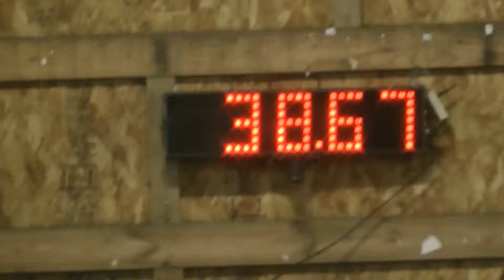Dillon's Agility, 102nd QQ & 3rd place!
AKC, Manchester Trial, Argus, 4/11/14